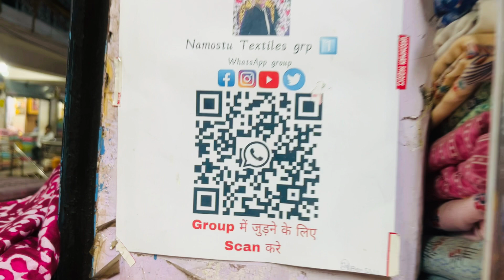Fabric in wholesale rate namostu textiles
vipul jain
Namostu Textiles
9/5166 ch. gyanender singh market no1

Place your order Online on whatsapp 👍
fabric wholesale market in delhi
fabric silk
textile textile
fabrics suppliers
surat cloth market
material silk
surat textile market
vendors for fabric
fabric vendors
wholesale textile fabric suppliers
fabric wholesale stores near me
buy fabric wholesale online india
supplier textile
best fabric suppliers in the world
textile wholesale online shopping
wholesale fabric stores near me
market fabric
bulk textiles
wholesale fabric suppliers near me
best fabric suppliers in india
textile wholesaler
bulk fabrics
cutpiece market
how to buy fabric online
saste fabric
wholesale fabric
chandni chock fabric market
saste kapde
namostu textiles
kantha giri
best fabric market in delhi
best wholesale fabric market in delhi
cotton fabric wholesale market in delhi
ladies suit fabric wholesale market in delhi
imported fabric market in delhi
cloth market in delhi
wholesale cloth market in delhi with price
wholesale fabric market in chandni chock
nehru place fabric market in delhi
which market is best for fabric in delhi
where is largest wholesale market in delhi
which is the largest wholesale cloth market in delhi
shanthi mohalla seelampur gandhi nagar
cotton fabric
rayon tapeta
santoon
botique fabric
raw silk
jaam cotton fabric
pc plain cotton
rayon print plain
wollen fabric
chanderi
motilal
bds collection
kanthagiri
cheapest market
seelampur lengha market
seelampur market open day
seelampur wholesale market
shanti mohalla distance
how to start new fabric business
Shanti mohalla Seelampur
Shanti mohalla
Shanti mohalla Gandhi Nagar
Seelampur market
Gandhi Nagar Seelampur market
Kapda market
Delhi kapda market
Wholesale market
Wholesale market Seelampur
Cutpiece market
Cotton fabric
Fabric
Shanti mohalla fabric market delhi
Shanti mohalla market in delhi
Shanti mohalla cut piece market
Shanti mohalla kapda market
Seelampur wholesale cloth Market
Old Seelampur marketboutique fabric
cut piece cloth market
fabric market
summer fabric
suit fabric
boutique special
summer sale
wholesale price
wholesale market
shanti mohalla market
fabric
buy designer cloth in wholesale
cut piece cloth wholesale
surat cut piece marketdesigner fabric
muslim
fabric market
summer fabric
suit fabric
boutique special
summer sale
wholesale price
wholesale market
shanti mohalla market
fabric
boutique fabric
 phulkari dupatta
 retail
 fabric in retail
 lot fabric
 fabric in lot
 cheapest fabric
 imported fabric
 organza fabric
 designer fabric
 Lurex